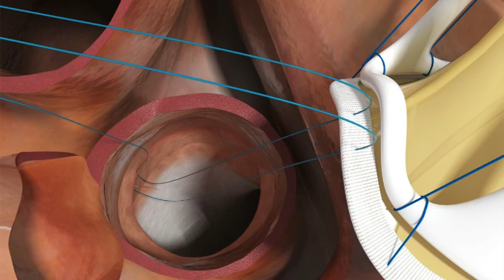Dr Peter Tesar - 3Dme Client Testimonial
Dr Peter Tesar is a Cardiothoracic & Transplant Surgeon at Queensland Heart & Lung Surgery. Dr Tesar provided the intellect for the 3Dme production of an aortic valve replacement. An edit of the video can be viewed on the 3Dme Youtube Channel.